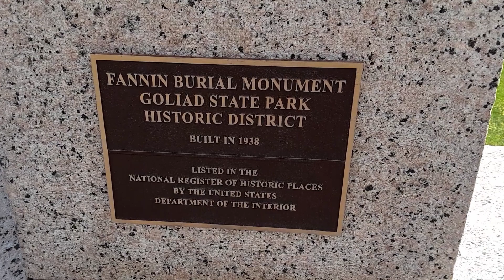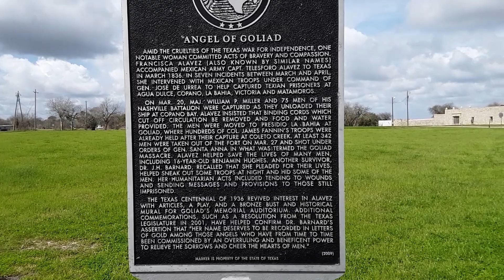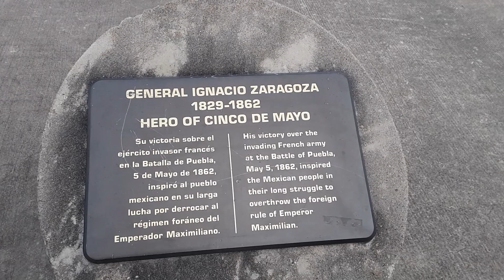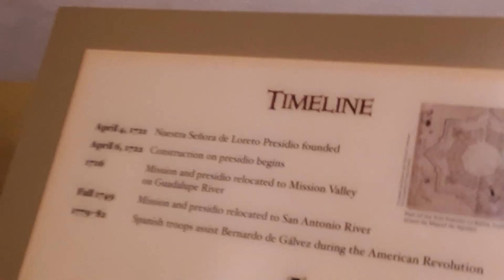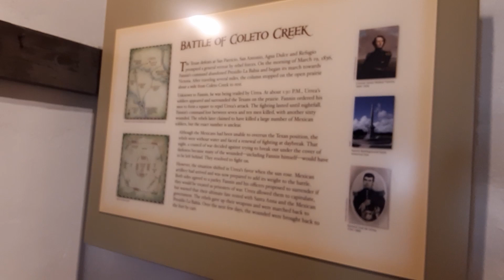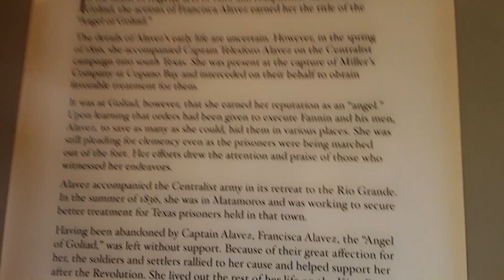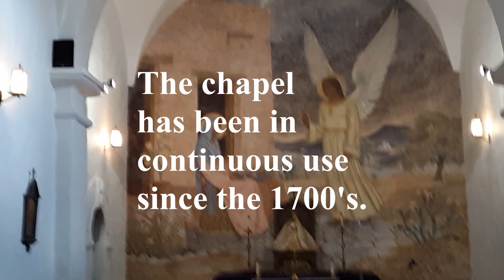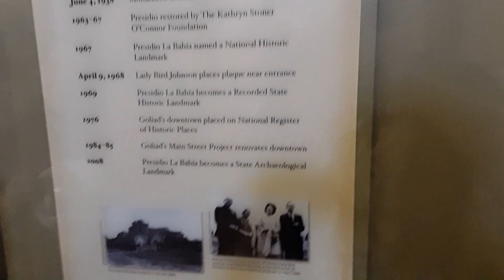Exploring! Presidio La Bahia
Exploring a bit of Texas History. Hope you enjoy!